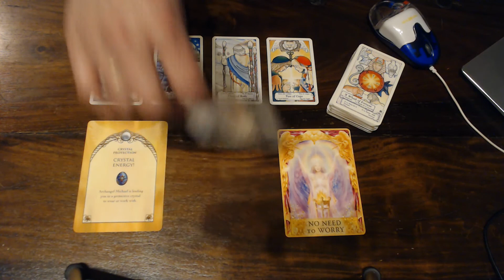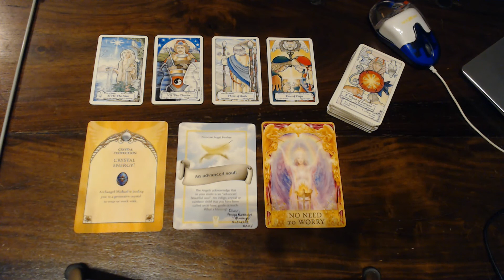ARIES WEEKLY 2ND TILL THE 8TH DECEMBER 2019- BE PREPARED!! YOUR WISH IS HERE!FINALLY